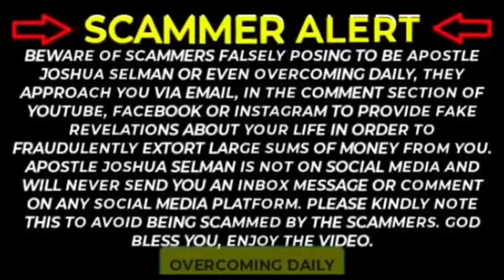PRAYERS TO DEAL WITH DEMONIC DREAMS, FAMILIAR SPIRITS & EVIL PATTERNS | APOSTLE JOSHUA SELMAN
ANNOUNCEMENT:
Public Relations Department:
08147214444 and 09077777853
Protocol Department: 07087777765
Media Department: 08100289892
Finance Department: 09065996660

below is the account detail:

Account Numbers:
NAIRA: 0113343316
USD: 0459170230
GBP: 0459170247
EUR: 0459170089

Swift code: GTBINGLA
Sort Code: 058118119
Bank: Guaranty Trust Bank Plc

1)This video has no negative impact on the original works (It would actually be positive for them)
2)This video is also used for teaching purposes.
3)It is transformative in nature.
4)I ONLY used bits and pieces of videos to get the point across where necessary.